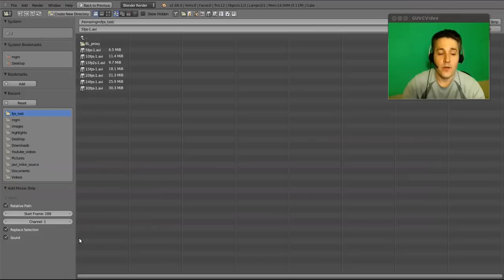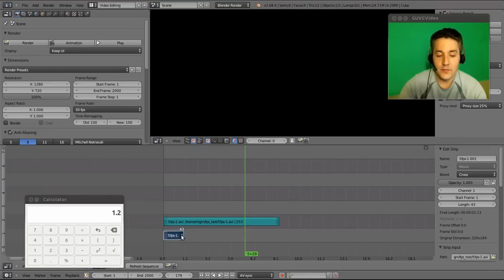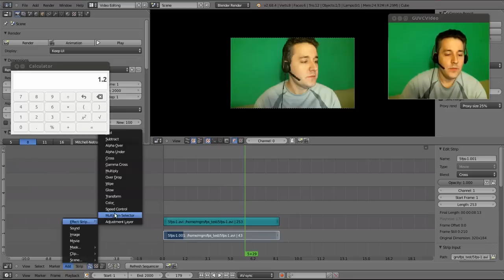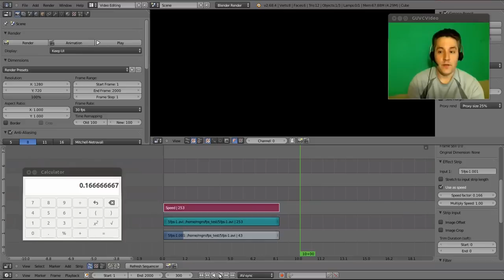Blender Video Editing - Part 16 (Mixing Frame Rates)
Learn to Video Edit with Blender

All My Latest Content in 1 place

This video shows you how to edit video with different frame rates (FPS) at the same time using the "Speed Control" effect strip.

(NOTE: This only works well if the "Speed Factor" can be entered in exactly to no more than the 1/1000's place.

For example:
You can enter in 1.234 as the "Speed Factor", but you can't maintain audio sync if the "Speed factor" needs to be 1.2345 or more numbers.

I highly recommend that you convert larger, or more problematic frame rates using ffmpeg. There are 2 free GUI programs that can convert frame rates automatically: "WinFF" (Windows and Linux), and "Avidemux." (Windows, Linux and Mac))

You can find the Speed factor with this:

Speed factor = Source FPS / Desired Output FPS